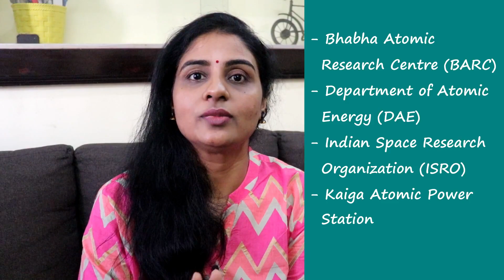The mystery behind the deaths of Indian scientists | Tamil Video | Homi Bhaba death mystery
The unnatural and sudden deaths of 12 leading physicists, nuclear scientists and top engineers of BARC, DAE, ISRO has gained visibility in the last 5 years. Several RTI activists have filed petitions and they have been trying their best to bring the truth behind these untimely deaths of the country's most valuable minds. However, the awareness about these deaths, starting from the death of Homi J Bhabha, called as the father of Indian nuclear program is still unknown to many.

In this video titled " The mystery behind the deaths of Indian scientists | Tamil Video | Homi Bhaba death mystery ", let us have a look at the mystery behind the death of Homi Jehangir Bhabha and the sudden, unnatural deaths of leading scientists between the years 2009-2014. Was there an involvement of other intelligence agencies? Was this a planned attempt to stop India's rising power as a strong nuclear nation? This video will answer some of these questions for you.

Some of the topics covered in this video:

- Who was Homi Jehangir Bhabha and why did he become a potential target for other countries?
- How was India's nuclear growth affected after Homi Bhabha's death.
- Was other country's intelligence agencies behind Homi Bhabha's death? If so, which country?
- The unexplained and unnatural deaths of leading scientists, engineers and physicists of ISRO, DAE, KAIGA facilty, BARC and how similar were these deaths to the death of the Iranian scientists?

I post motivational/ self-help videos on Tuesdays and informative/ history related videos on Fridays. Don’t forget to give the video a Thumbs up if you like it :)

Love,
Sree